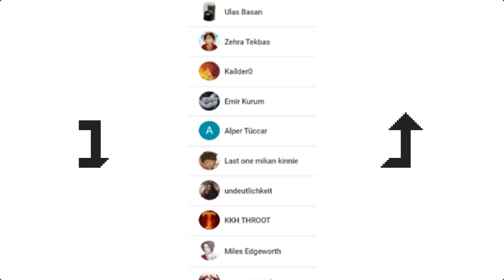NSMB Wii - #2 ACAYİP BİR BOSS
-Erdem